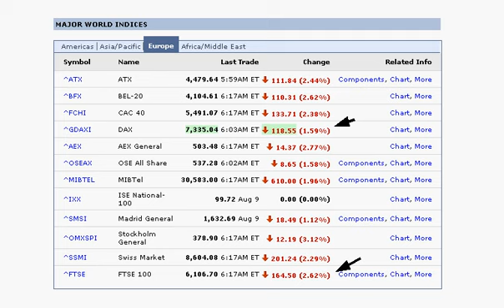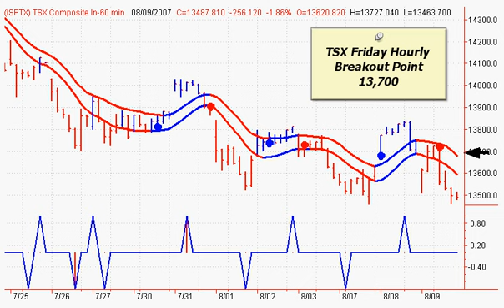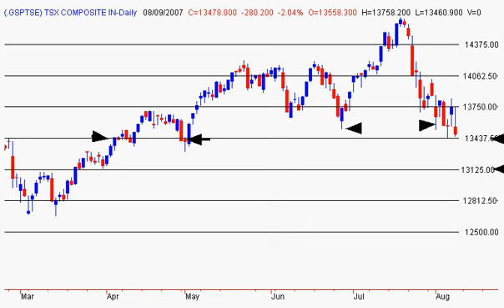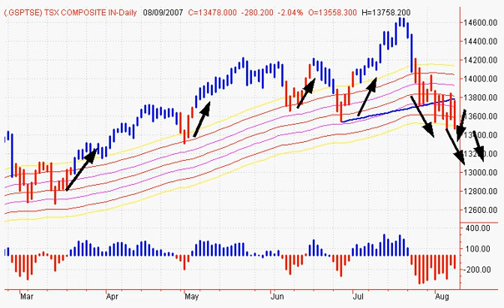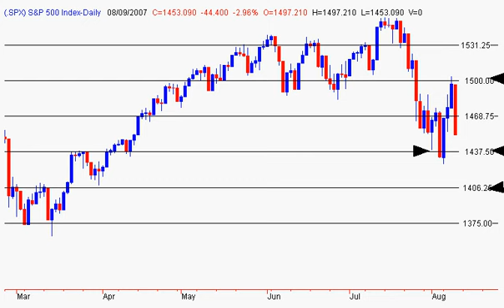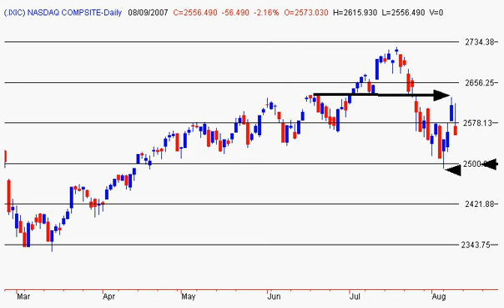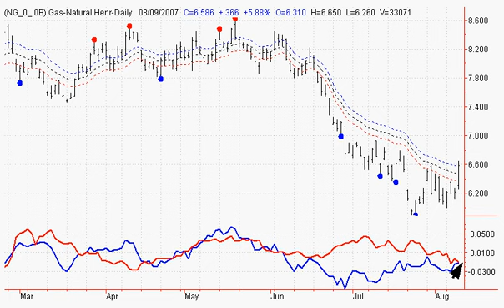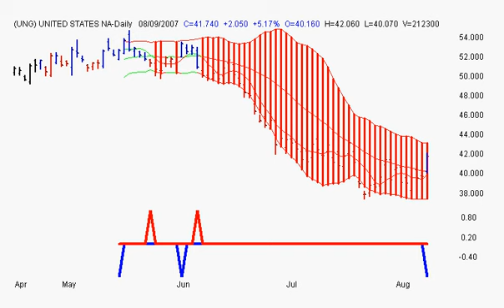Daily Stock Market Outlook 08102007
Stephen Whiteside's short term look at the major North American Index's with a focus on the commodity sectors, including Gold, Energy and Uranium. For more info please visit us @